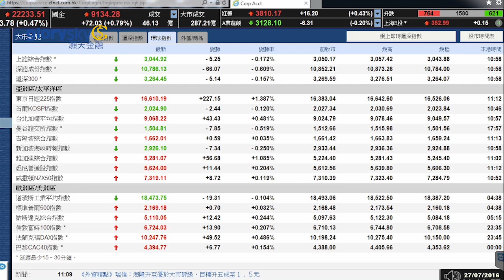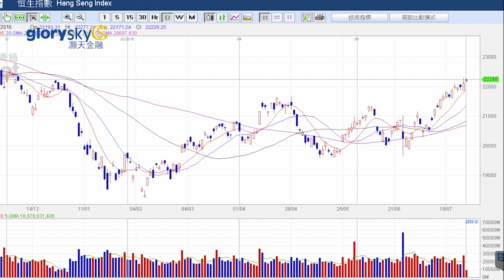20160727 港股連綫 結算前夕 可小試期指期權